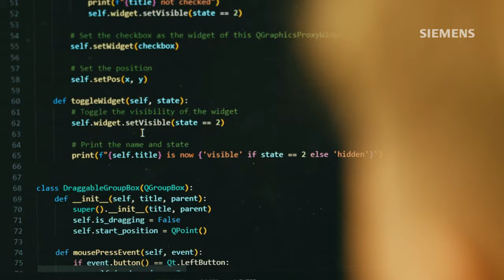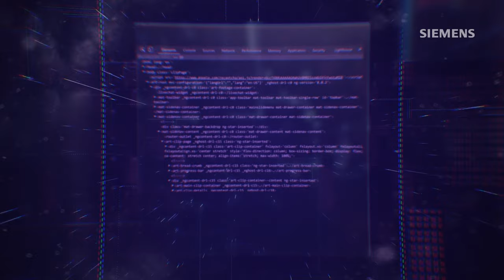Cena Wernera von Siemense 2023 – Nejlepší práce zabývající se Chytrou infrastrukturou a energetikou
*Plánování výroby tepla a elektřiny v zařízení na energetické využití odpadu s využitím strojového učení*

S rostoucí poptávkou po alternativních zdrojích energie a komplexitou energetické sítě se umělá inteligence nabízí jako jedno z nejperspektivnějších řešení. Marek Kollmann se ve své diplomové práci zabývá aplikací strojového učení pro krátkodobé plánování kombinované výroby tepla a elektrické energie v centrálním energetickém zdroji – zařízení na energetické využití odpadů (ZEVO). Marek Kollmann přistoupil k řešení velmi kreativně. Vytvořil unikátní postup tvorby modelů procesních uzlů a využil při tom moderní algoritmy strojového učení, jako jsou light gradient boosting a hluboké neuronové sítě.

*Ing. Marek Kollmann*
*Vysoké učení technické v Brně, Fakulta strojního inženýrství*